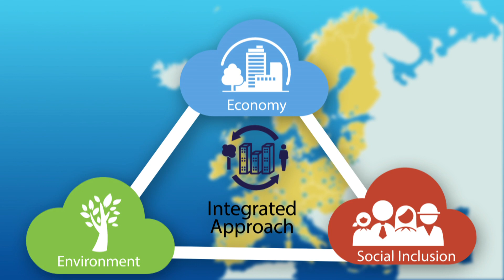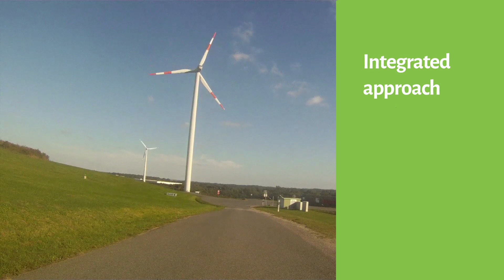Sustainable Regeneration in Urban Areas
How can cities develop long-term strategies that integrate the goals of more sustainable resource use, reduced carbon emissions and more equitable social development? Learn more through this video and by checking out the full publication
This video is part of the URBACT Capitalisation Workstreams.